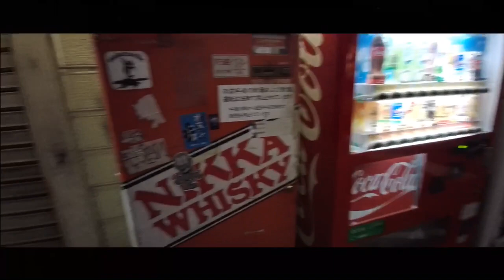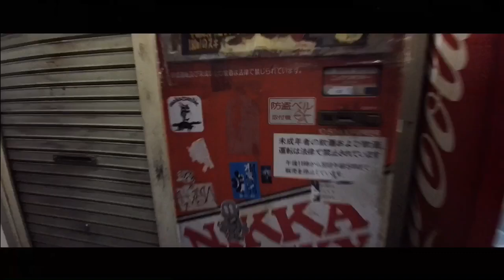WHISKY VENDING MACHINE in Japan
Japan Osaka Umeda 〜　Bonjin Diary  〜